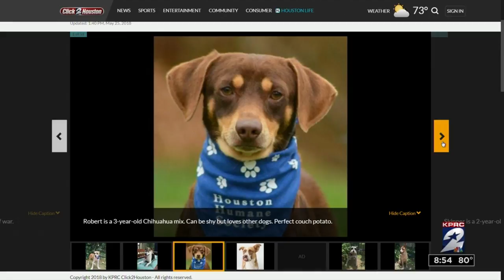Meet Gidget!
Help Gidget find a forever home!